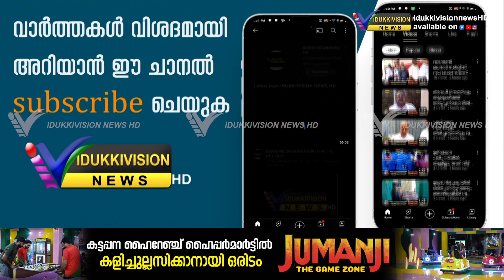കള്ളപ്പണക്കടത്ത് സംബന്ധിച്ച്‌ പരിശോധനകള്‍ തകൃതിയായത് ഇടുക്കിയിൽ ജനങ്ങളെ വലയ്ക്കുന്നു